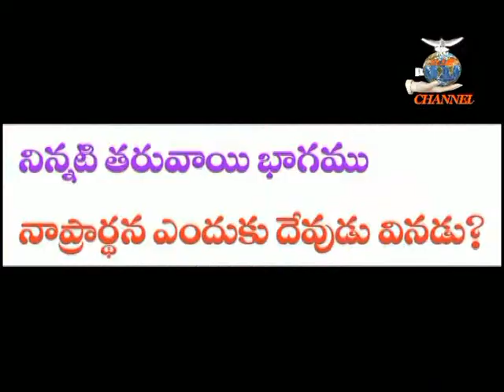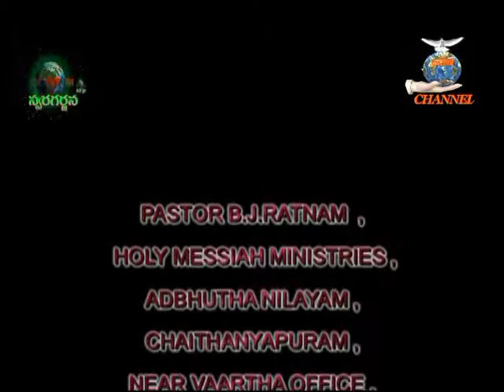hmmholychannel Topic :BJR ఎందుకు దేవుడు నా ప్రార్థన వినడు? రెండవ భాగం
స్వప్రయోజనాలతో అడగడం వలన​, పాపములను విడిచిపెట్టక అడగడం వలన​, దరిద్రుల మొర వినకపోవడం వలన​, దేవుని ఆఙలకు అవిధేయులము అవ్వడం వలన దేవుడు మన ప్రార్దన వినడు..